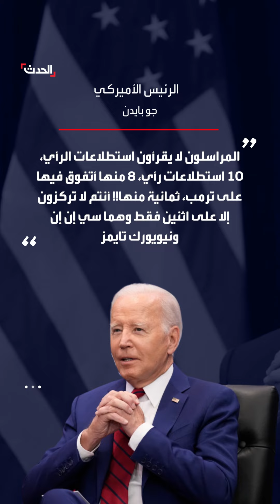بايدن يرد على تراجعه باستطلاعات الرأي: تقرأون الخاطئة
الرئيس الأميركي جو بايدن يرد على تراجع شعبيته باستطلاعات الرأي: "تقرأون الخاطئة" ويؤكد أن هنالك 8 استطلاعات تظهر تقدمه على